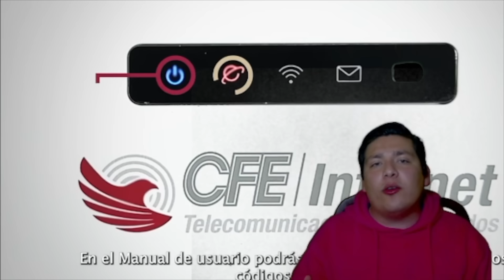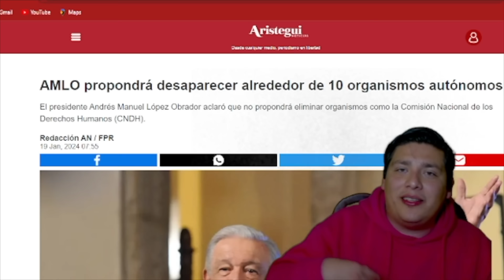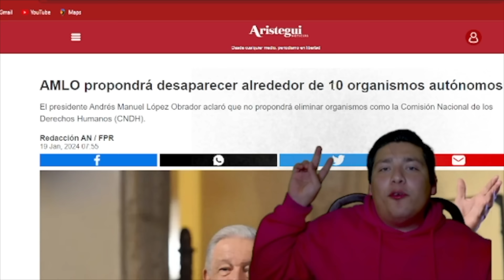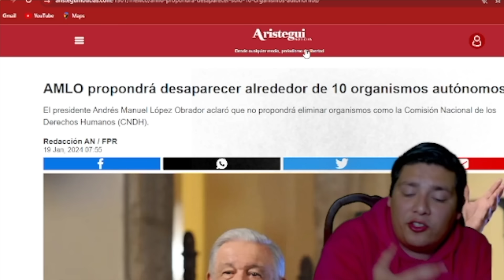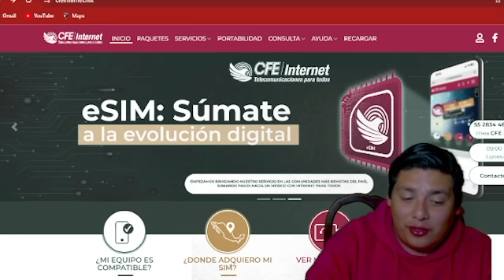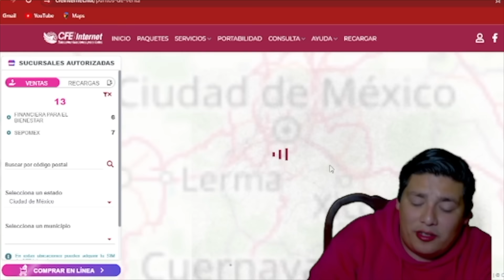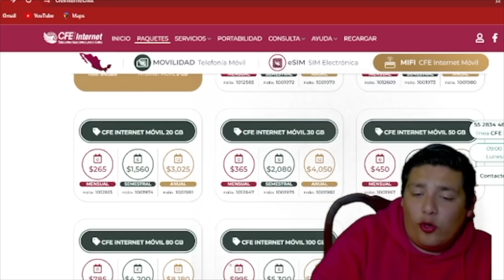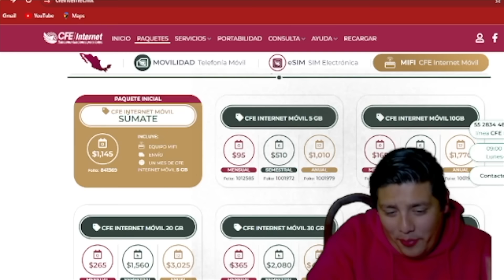CONFIRMADO‼️AMLO DIÓ LA ORDEN; TELMEX SERÁ D LOS MEXICANO ¡SLIM TRAICIONÓ AL PRESIDENTE!